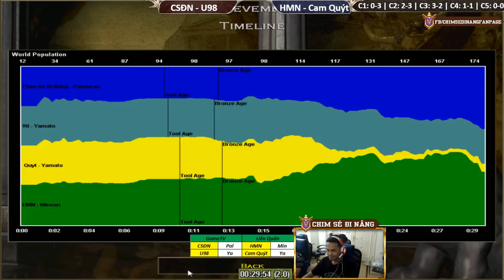Đỉnh cao "Palmyran" cân luôn cả CUNG A Minoan | AoE Highlight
Tổng hợp những video tình huống, trận đấu AoE HIGHLIGHT, trận đấu AoE Kinh Điển, GameTV Highlight, Chim Sẻ Đi Nắng Higlight, GameTV Chim Sẻ Đi Nắng, Chim Sẻ Đi Nắng Highlight 2018, GameTV Highlight 2018, Aoe highlight 2018 của tất cả các game thủ và Clan trong cộng đồng AoE Việt Nam và Thế Giới.